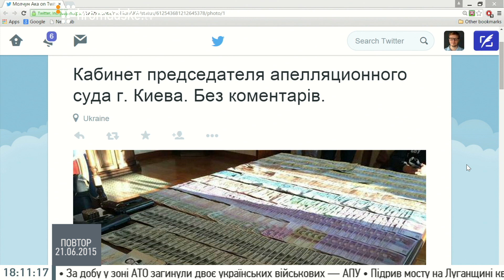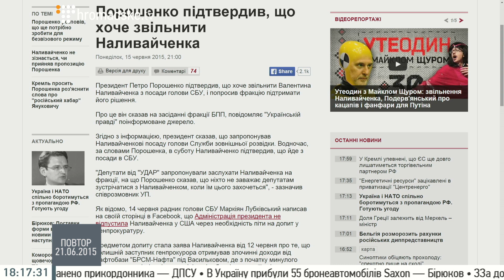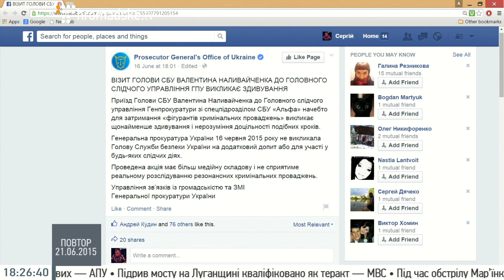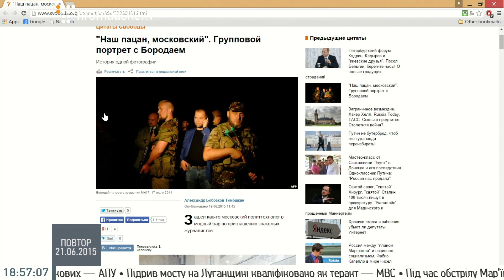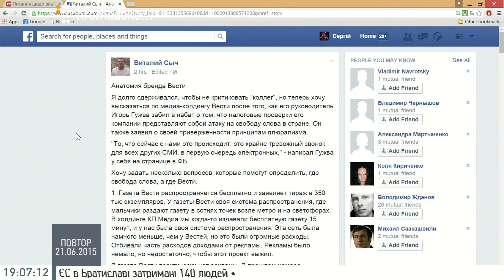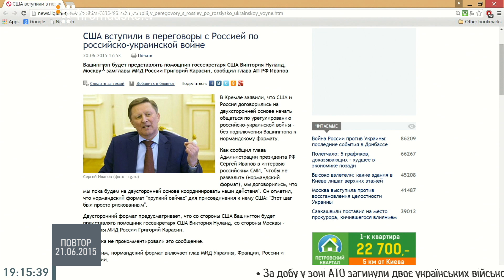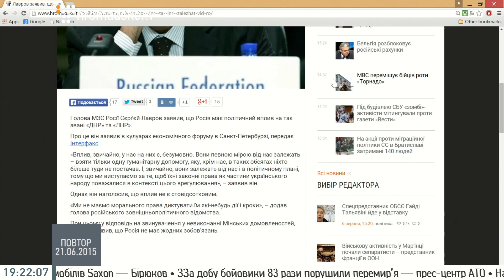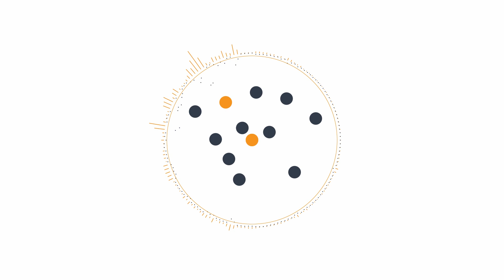Вечір з Бачо Корчілава на Громадському. 21 червня